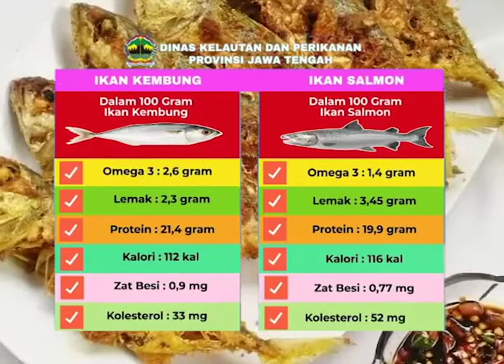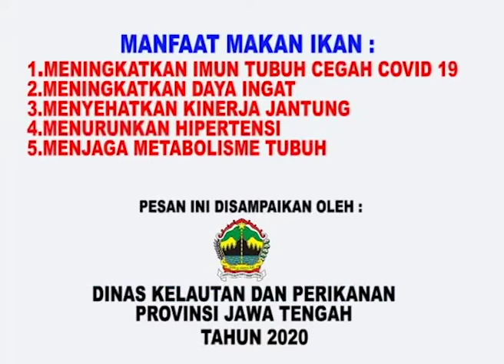IKAN KEMBUNG KAYA GIZI PERBAIKI IMUN TUBUH